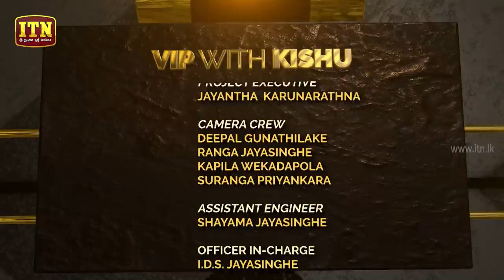Sanath Jayasuriya - VIP with KISHU - (2019-08-04) | ITN